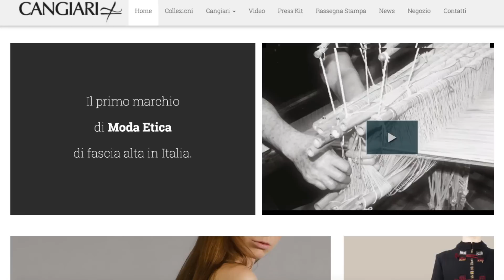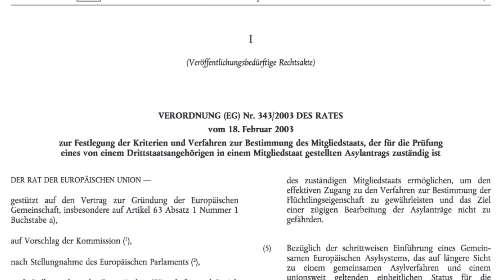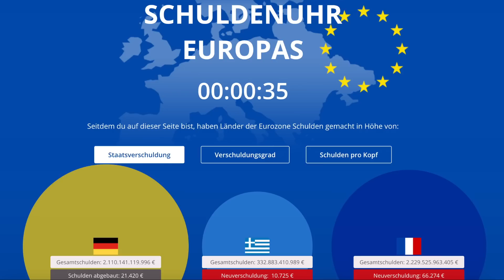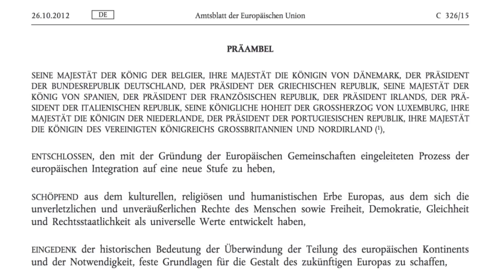Stirbt die EU bald?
In Frankreich stehen Wahlen an, die Europa und die EU für immer verändern könnten - und auch sonst sieht es momentan nicht gerade gut für die Europäische Union aus. Ist sie am Ende?

Ein allgemeines Dossier der Bundeszentrale für politische Bildung über die Europäische Union